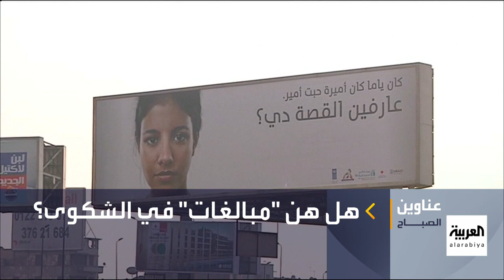صباح العربية الحلقة الكاملة | الأجزاء الثانية للمسلسلات الناجحة تصبح مادة دسمة للتوقعات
ـــــــــــــــــــــــــــــــــــــــــــــــــــــــــــــــــــــــــــــــــــــــــــــــــــــــــــــــــــــــــــــــــــــ
تيلغرام
سناب شات alarabiya
تفاعلكم
صباح العربية
بانوراما
العربية الليلة
Live Alarabiya
Alarabiya Live